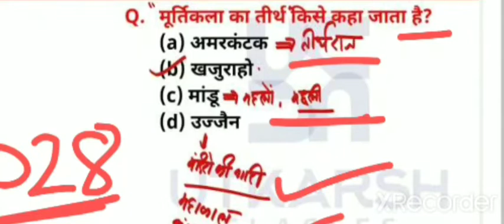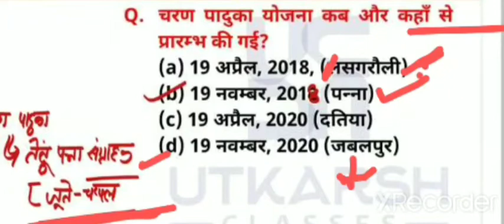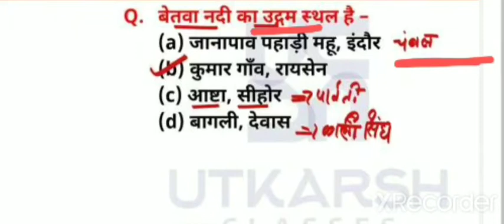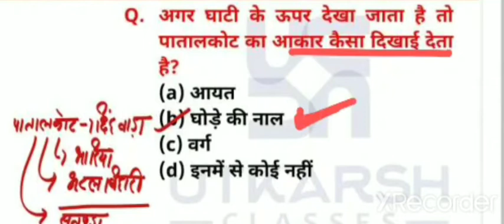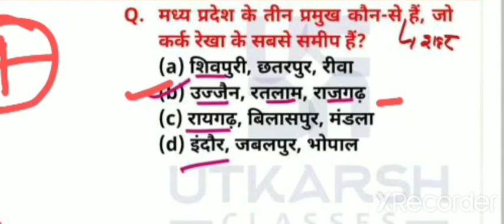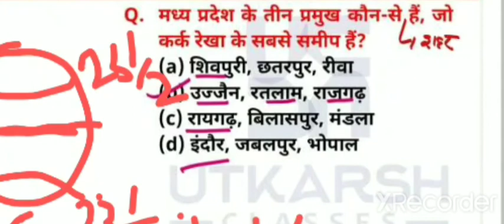MP Sub-engineer Current affairs ||series-2|| last 9 months